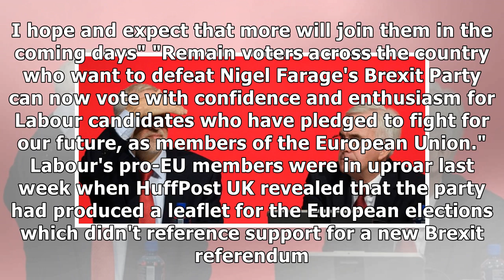Jeremy Corbyn under pressure to campaign for new referendum to stop Brexit